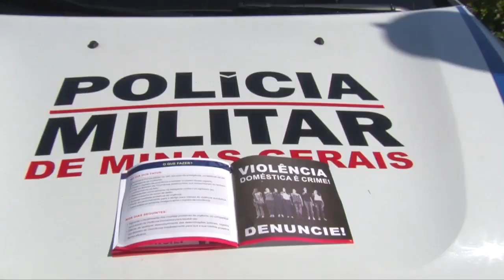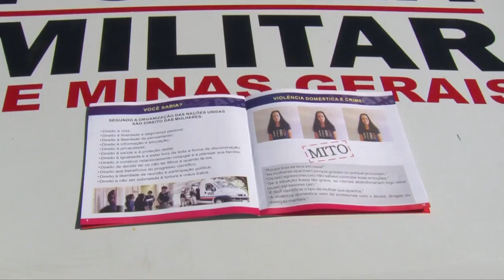COMEÇA O AGOSTO LILÁS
Campanha que se tornou lei nacional em 2022 divulga o enfrentamento à violência doméstica contra a mulher e a Lei Maria da Penha.